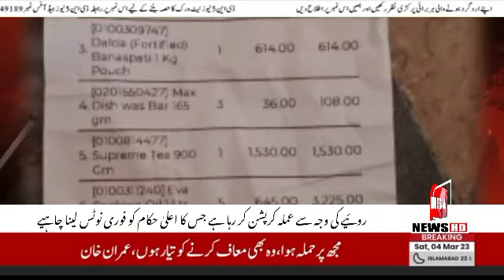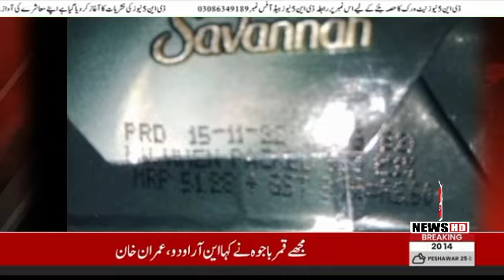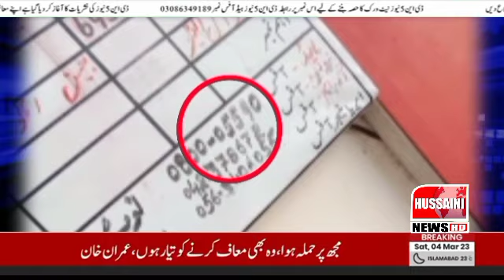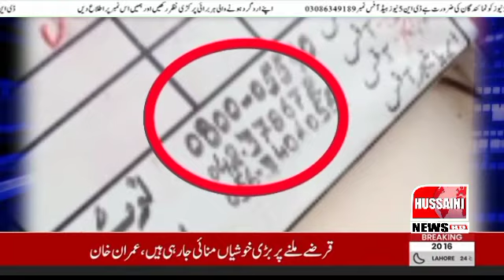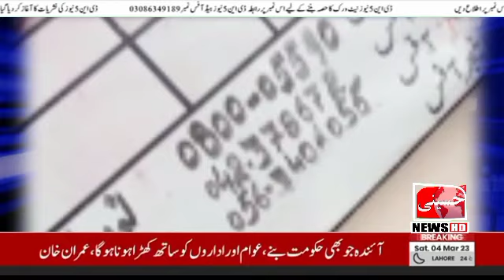HN NEWSHD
DN5NEWSHD
NNKNEWSHD
HUSSAINI NEWSHD